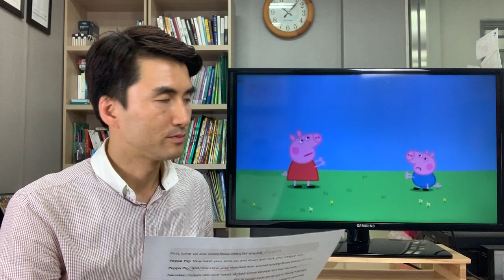페파피그(Peppa Pig) 16주차 S1 E16 Hiccups - 해설 by 제레미쌤 (느낌영어)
■ 그래머 질문 카톡방 ■
** 영어문법에 대해 궁금하신 점
    질문에 답변해 드립니다.

** 영어스피킹 공부에 대해서 궁금하신 점
    다양한 궁금증을 풀어 드립니다.

■ 에스프레소 영어 ■
** 영어는 아침에 끝내자
    (강남 오프라인 프로그램)

■ 샌드위치 영어 ■
** 영어는 점심시간에 끝내자